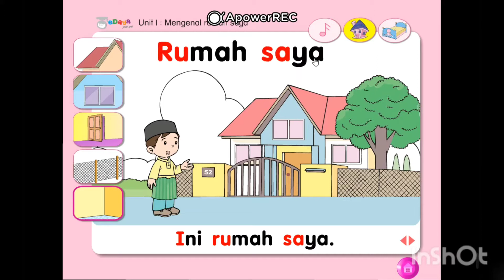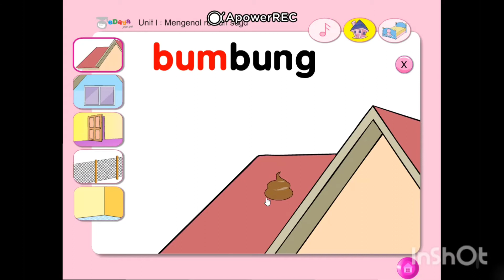PRASEKOLAH 5 tahun Rumah Saya